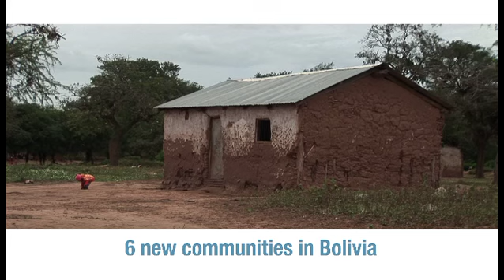Green Cross/Giorgio Armami Acqua for Life Challenge 2012: Results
Green Cross and Giorgio Armani have, through the Acqua for Life Challenge 2012, made it possible for people in 18 communities in Ghana and Bolivia to receive access to safe, sustainable supplies of drinking water.

The equivalent of 52 million litres of water was collected during the challenge, demonstrating that partnerships between the private sector and civil society can play a major role in raising awareness and in engaging the public in the search for solutions to the global water crisis.